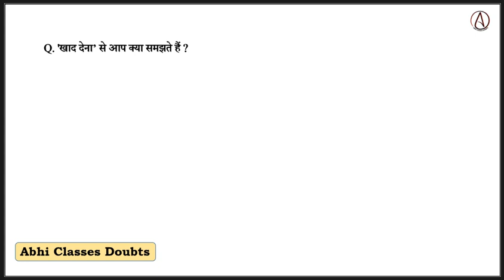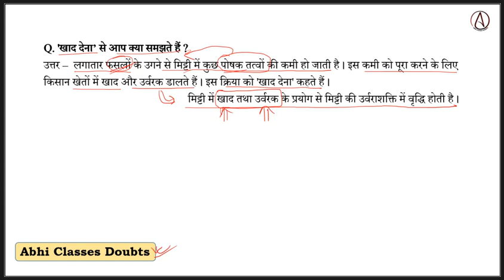'खाद देना’ से आप क्या समझते हैं || What do you understand by 'giving fertilizer'?